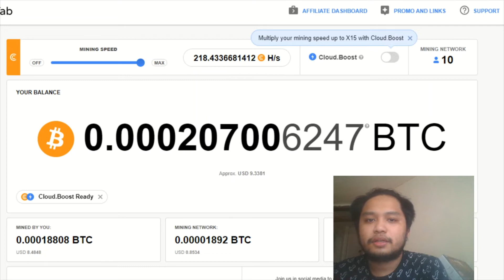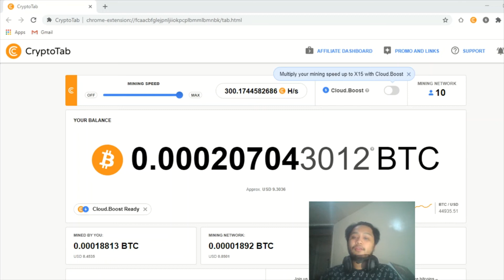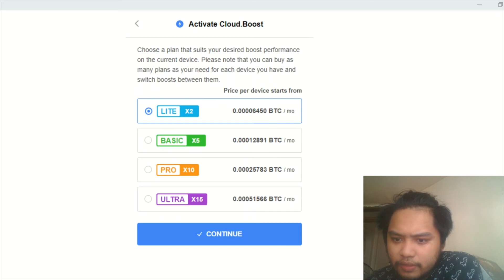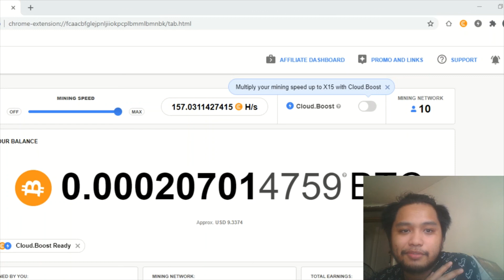Earn free BITCOIN with 0 INVESTMENT || Crytpto Tab Browser || Road to 1 BTC Vlog #1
SORRY FOR THE AUDIO! :) Gawa ako tuturial sa MOBILE PHONE GUYS~ :)
With 0 investment and 0 effort, you can mine BITCOIN even if you only have 1 Laptop or just 2 devices.